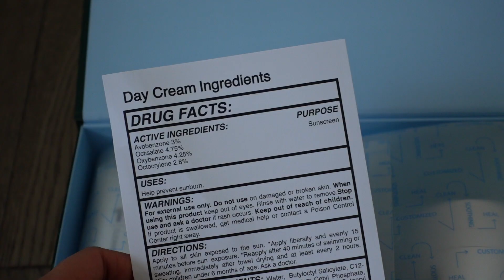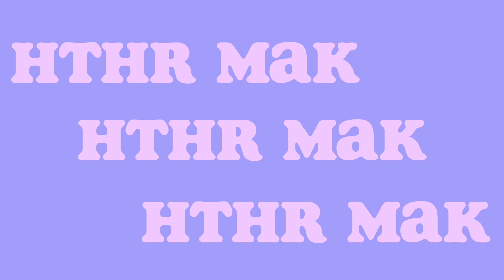Skincare Routine to Get Rid of ACNE | Y'our Skincare Review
Skincare has never been this easy and customizable! I was sent these products for review; however, all opinions are my own.